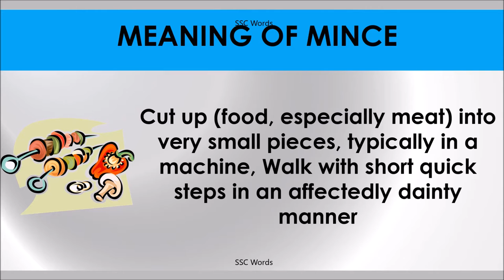MINCE # Improve English # Meaning and 5 sentences # GRE CAT GMAT word # SSC Words